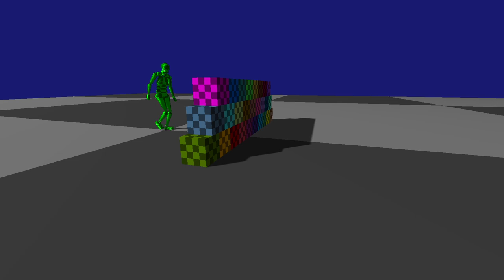Kinematic Ragdoll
A ragdoll set to kinematic mode (infinite mass, simulated using velocities only) interacting with dynamic objects. Simulated using Jolt Physics.